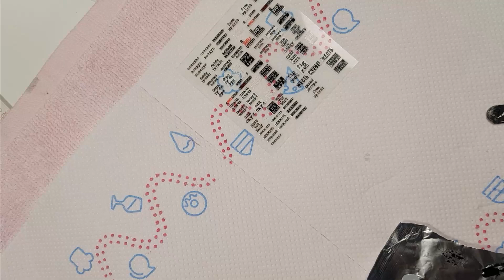Κατασταση των νυχιων μετα απο 2 μηνες/συντηρηση ακρυτζελ/ NC ακρυτζελ